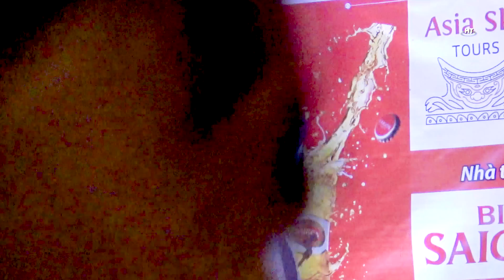Bài ca thống nhất - Trang Quỳnh (Hội Bia Berlin)